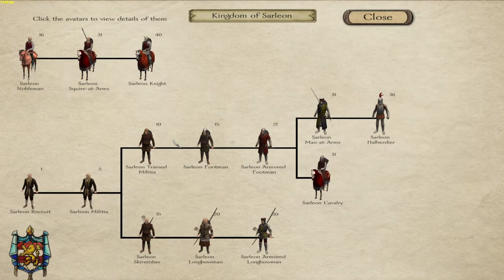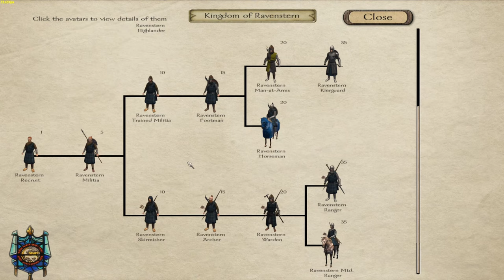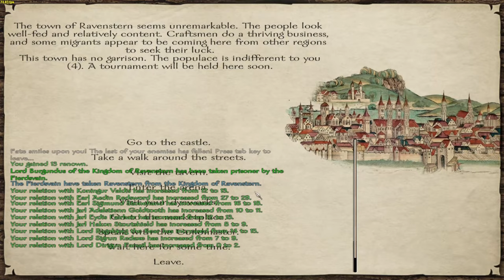Prophesy of Pendor - Vikingish Playthrough PT 33